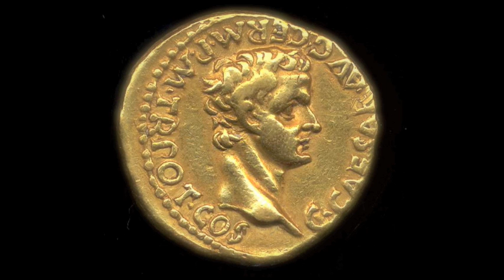MADAME BUTTERFLY (Un Bel Di Vedremo).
Artwork: Various, including Alexandra McQueen